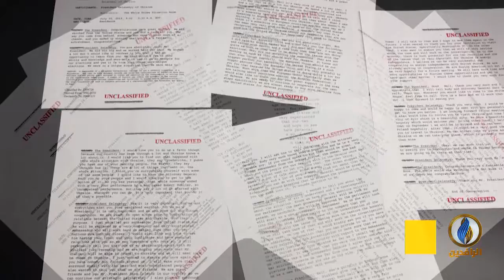تقرير إخباري.. ترمب.. من التدخل الروسي في الانتخابات الأمريكية إلى التدخل الأوكراني